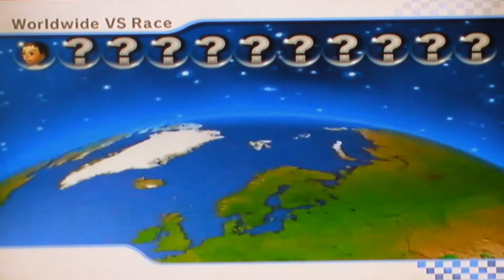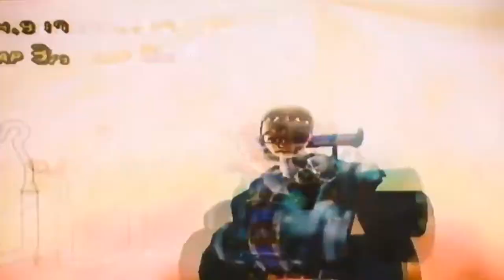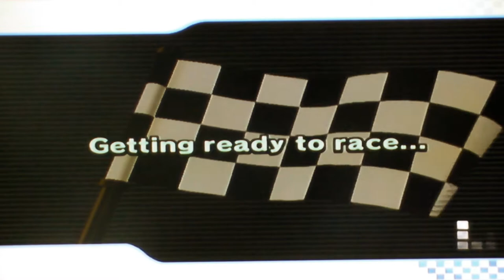Sion, James and Nathan Play Mario Kart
this is a Video of me and my two friends James and Nathan playing Mario Kart together, Sorry this is a bit late but Vegas Pro was being slow in the rendering progress and it never completed it's save because my Computer Restarted it's self because of Updates but you can see the full unedited Video on the Handy863 Facebook page, I all so apologize about the quality, this Video should explain why